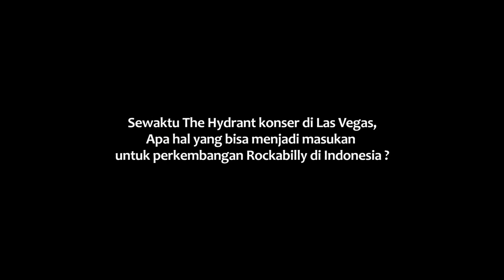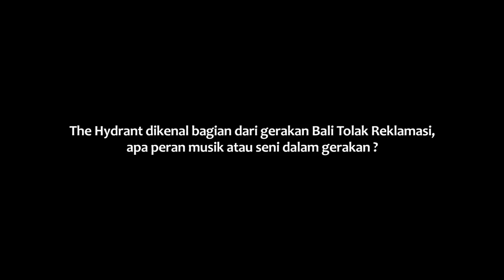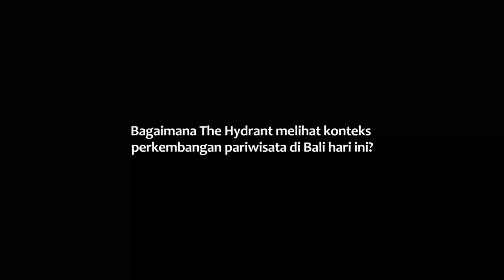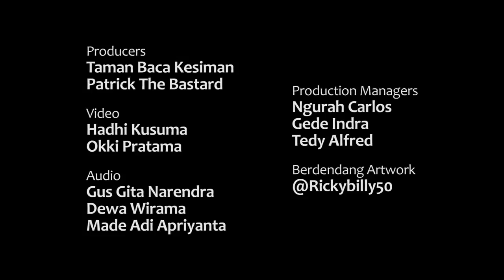The Hydrant - BERDENDANGTBK #5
The Hydrant Bali yang menghentak Taman Baca Kesiman, dan berbagi perspektif mereka tentang situasi terkini di Bali. Sejak berdiri pada 2004, The Hydrant telah menjajal berbagai panggung baik di dalam, dan juga luar negeri.

Set list:
1. Boogie Cadillac
2. Pesta
3. Terombang-ambing